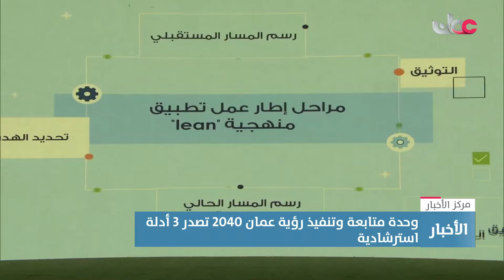تقرير | وحدة متابعة تنفيذ رؤية عُمان 2040 تصدر 3 أدلّة استرشادية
تقرير | وحدة متابعة تنفيذ رؤية_عُمان_2040 تصدر 3 أدلّة استرشادية تعنى بإدارة الجودة والتميز المؤسسي، والابتكار المؤسسي، وتطبيق منهجية التحسين المستمر "لين".